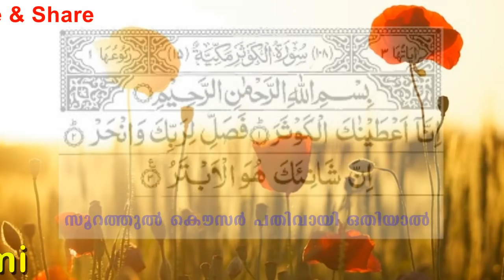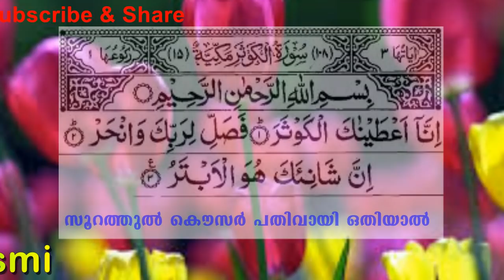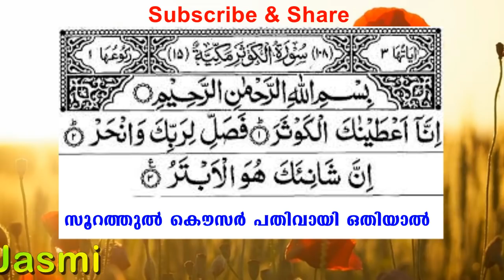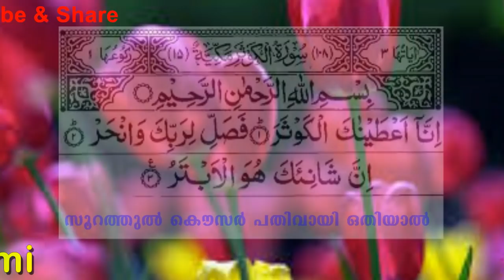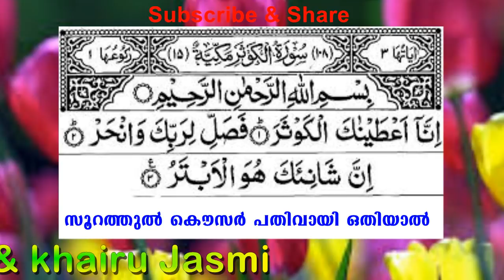സൂറത്തുല്‍ കൌസര്‍ പതിവായി ഏഴു വട്ടം ഓതിയാല്‍ | ഗര്‍ഭിണിയാവാന്‍ സൂറത്തുല്‍ കൌസര്‍ | Surah Kausar